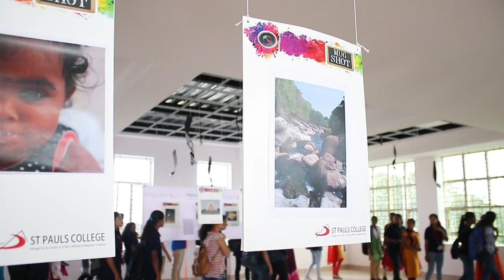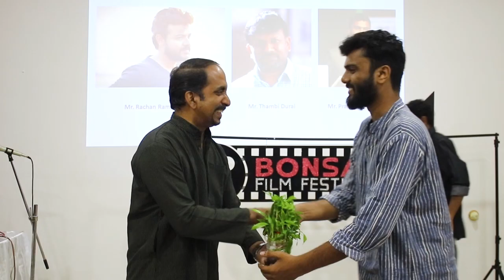Bonsai Film Festival | Mugshot | Food Carnival | ST PAULS BENGALURU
Some days are packed with more than one festive events and it is hard to capture the experience that it elicits. But, we are hopeful that you will be able to relive the festive atmosphere of Mugshot edition 2.0, Bonsai Film Festival Season 2 and food carnival through this video.

Cinematography : Gagan Mohanan
                                 Amal Babu
                                 Tanmay Patro

Edited                    : Akhil Madhu